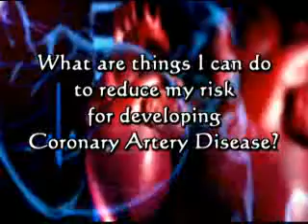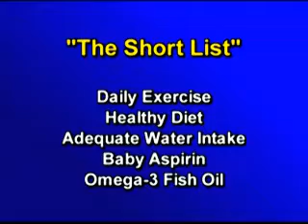What Can I Do to Reduce My Risk JHO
Proper diet and exercise can help reduce your risk for developing Coronary Artery Disease.  Dr. James O'Keefe, Preventive Cardiologist for Cardiovascular Consultants of the St. Luke's Mid America Heart Institute, describes the proper diet for a healthy heart.

It is important that everyone takes a vital role in his or her own health.  The most important thing you can do to keep you and your heart healthy is exercise everyday.  It doesn't have to be strenuous exercise; it can be moderate, like going for a walk.  Secondly, don't smoke, it's an incredibly addictive habit, but your life depends upon it: you can't smoke if you want to stay healthy from a heart's standpoint.  Thirdly, you have to eat right.  You can't stay healthy without having the fruits and vegetables, lean protein, tea and water in your diet.  These three important things compile James O'Keefe, MD's "short list" of things you have to do every day.  Additionally, one alcoholic drink a day can help reduce risk of heart attack and other cardiovascular abnormalities.